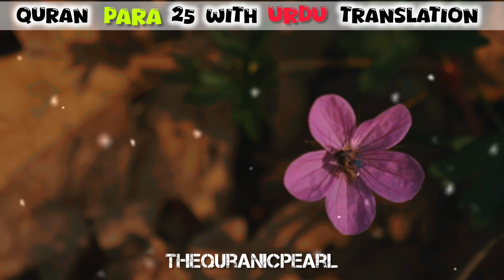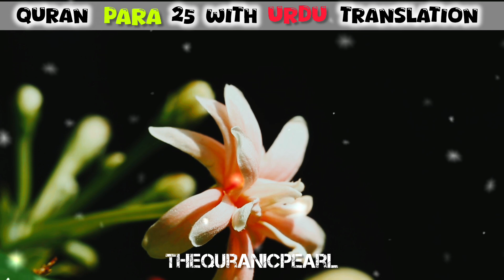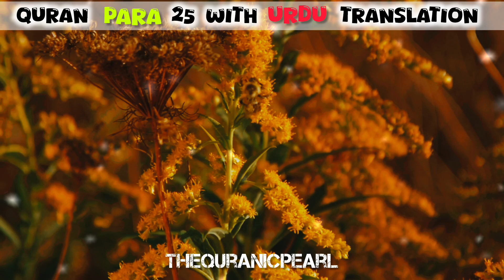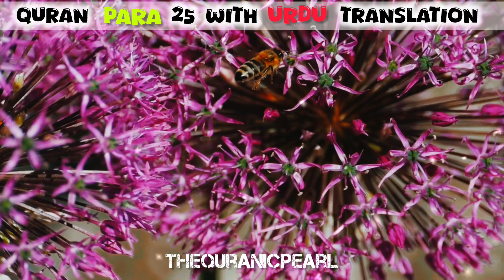💕Quran Para 25 Only Urdu Translation ✨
Quran Para Number 25 Full Para Translation In Urdu/Hindi

Reciter : Mairaj Uddin Khan
Translator : Fateh Muhammad Jalandri

In this video, we present Quran Para 25 with an Urdu translation, featuring the complete Surah Al-Furqan. This surah, which translates to "The Criterion," is essential for understanding the distinctions between truth and falsehood, guidance and misguidance.

Join us as we delve into the beautiful verses of this Surah, providing a clear and accessible Urdu translation for better comprehension. Whether you are seeking spiritual enlightenment or a deeper understanding of the Quran, this video is tailored for you.

Your feedback and support mean the world to us!

Keywords 👇🏻

quran para 1/30 with urdu translation
quran pak ka urdu tarjumah
quran para 25 urdu translation
para25
quranpara8
quran para25
quranfull
quranfullpara
quran urdu translation
quran full translation
Quran only para25
quran-para 25/30-urdu translation
para 25 only urdu translation